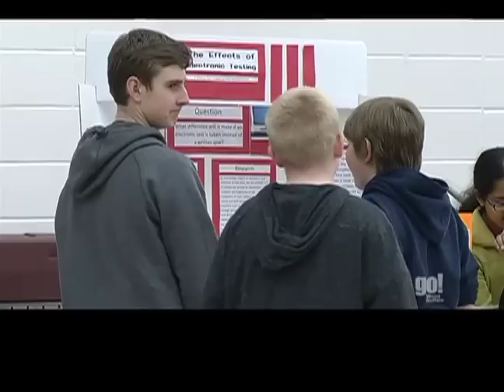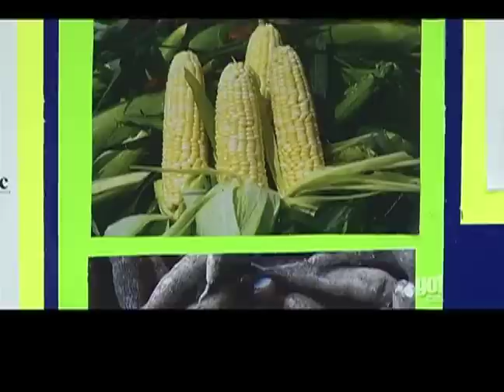Veggie Plastic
Ecole McTavish recently held a volunteer science fair. One of the experiments really caught our eye as a student made plastic from vegetables.